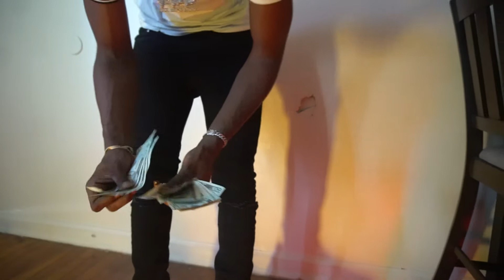Pour up "Bag" shot by spacely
400 World Artist " Pour Up " Drops another visual shot by Mike Spacely